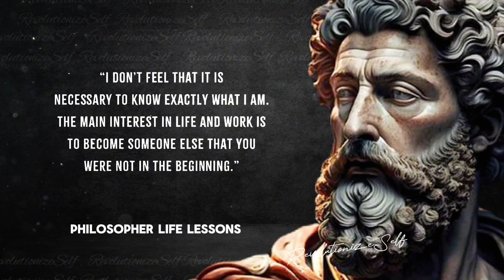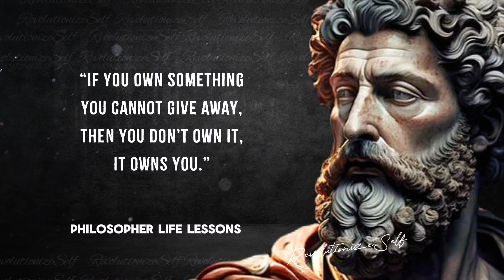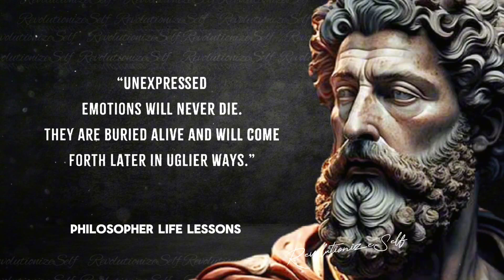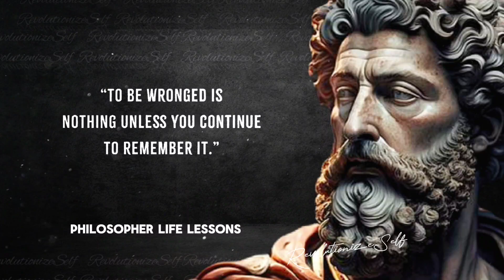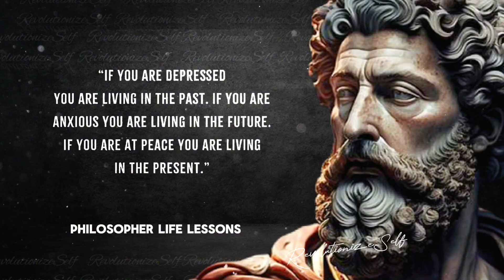Life Lessons about Ancient Philosophers You Should Learn Before You Have Old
About📢
We breathe new vitality into well-known sayings from the past. Let our channel serve as a never-ending well of knowledge to which you may always turn.

This Wise Life Quotes Videos was labor-intensive, so we hope you enjoyed it.